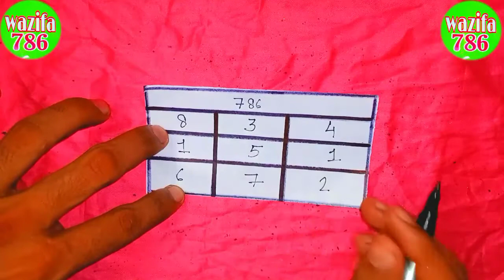मोहब्बत का ताबीज||mohabbat Ka powerful wazifa||ladki patane ka tabij||mahbub ko vashikaran Karen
mohabbat_mein_pagal_Kar_dene_wala_Amal_ mohabbat_Ka_wazifa

mohabbat Ka powerful upay mohabbat ko bus mein Karen mohabbat ko$pagal#pan mohabbat ko vashikaran vashikaran karne ka upay vashikaran Karne Ka tarika vashikaran karne ka naksha

wazifa 786 aapka apna channel

mohabbat Hi mohabbat